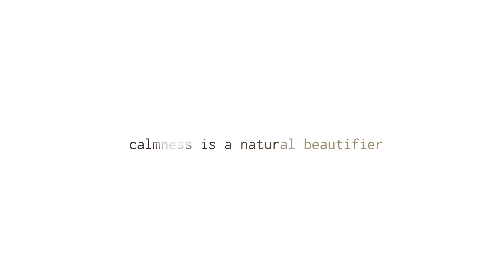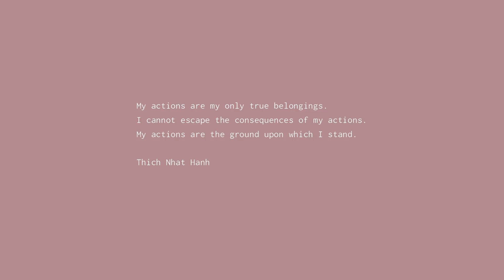The Hidden (Natural) Secret to Beautiful Skin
It's completely natural and makes a huge difference in how you look.  If you do this for at least a month, it will transform your skin and overall appearance.
You've heard of the mind-body connection, but have you heard of the mind-beauty connection?   Learning how to de-stress, relax and create a feeling of calmness can majorly impact your skin in a great way.